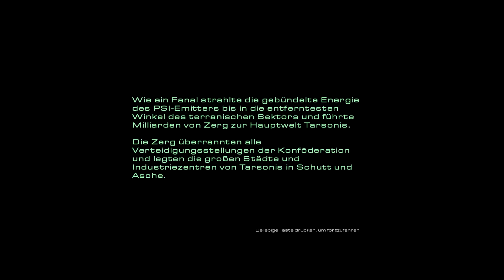#1.8.4 Starcraft 1 in Starcraft 2 - Der Große Vorstoß [Deutsch] [HD]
Ein ziemlich geiles Remake von SC1...

Wems gefallen hat, abonieren und liken nicht vergessen :D